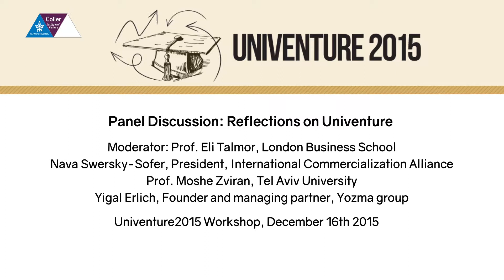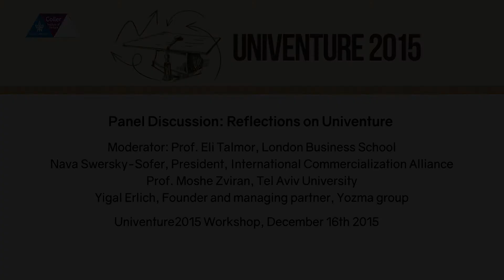Reflection: Discussion and Summary - Panel discussion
Moderator: Prof. Eli Talmor, London Business School
Panelists:
Prof. Moshe Zviran, Tel Aviv University
Nava Swersky-Sofer, International Commercialization Alliance
Yigal Erlich, Yozma Group